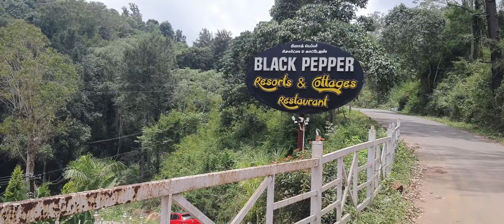Black Pepper Resort| Compact and luxury resort for middle class family’s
One of best resort for stay in kollhi hills that's BLACK PEPPER RESORT, it's committed to care runs deep as your comfort, satisfaction and well-being are at the core of our operations. We adhere to the highest levels of service and cleanliness, giving you a truly exhilarating hospitality experience. Stay safe. Stay happy. Your well-being is of utmost priority to us. That means why, we’ve taken every hygiene and sanitization measure under the sun to make your stay utterly safe.FAMILY BASED HOTEL

Good service online and offline booking and over all handles .
BLACK PEPPER RESORT MANAGER ,
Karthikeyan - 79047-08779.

BLACK PEPPER RESORT FOOD&BEVERAGE MANAGER,
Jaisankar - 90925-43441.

Contact address and location:
Boathouse Road, Opp To Botanical Garden, Valavanthinadu 637411 India.

@Travelgalaxynkl @TravelThirstyBlog @uzzalahamed78 @travel vlogs @kollihills